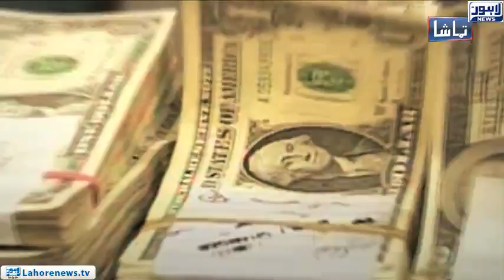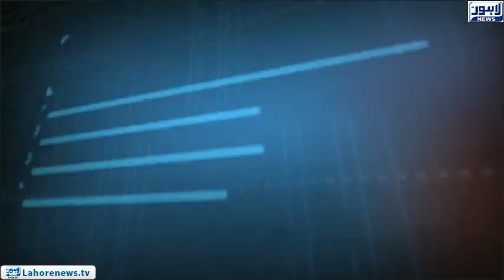Tamasha Episode 456 - Part 1